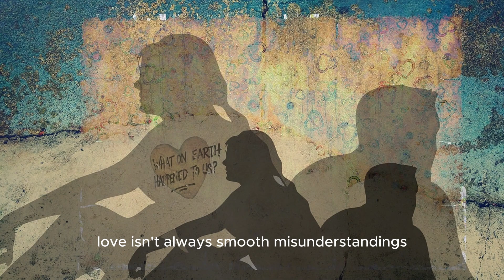How to Make Love Feel Amazing Every Day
Discover the fascinating science behind love and how it transforms your brain and body in amazing ways! In this video, we explore how hormones like dopamine, oxytocin, and vasopressin create the euphoric and bonding feelings we experience with love. Learn why your heart races, palms sweat, and why love truly feels like a wild ride. Backed by Harvard research and recent studies, we reveal seven practical, science-backed tips to deepen your connection daily—from quality time to expressing gratitude and nurturing trust. Whether you're in a new romance or a long-term relationship, these insights will help you feel love’s pleasure every day.

OUTLINE:

00:00:00 The Science of Love's Chemistry
00:01:07 Physical Effects and Health Benefits
00:02:10 Seven Science-Backed Ways
00:02:40 Maintaining Love and Call to Action

Transcript